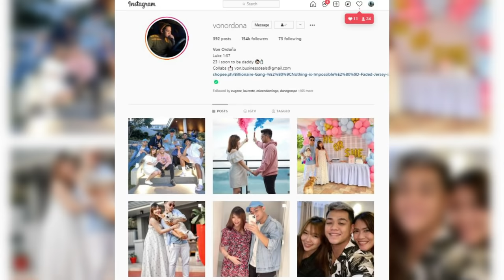Bagong MANSION ng Billionaire Gang? (Sobrang ganda)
Reversible Billionaire gang jersey restock!! NOW AVAILABLE sa shopee 🔥☝🏻